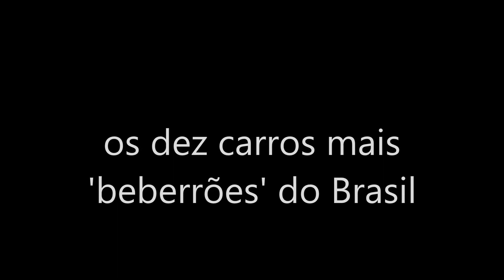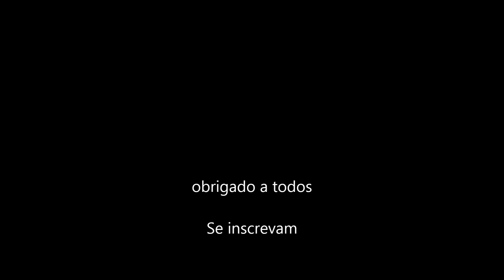Os dez carros mais beberrões do brasil EP37